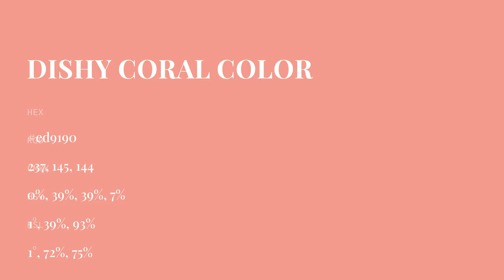Dishy Coral color ed9190 hex color - Red color - Cool color ed9190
What color is Dishy Coral ? ed9190 hex color - Red color - Cool color ed9190

Hex ed9190 Color Code is also known as Dishy Coral color.

Hex ed9190 Color code in RGB color code model is created after adding 92.94% red color, 56.86% green color and 56.47% blue color.
Hex ed9190 Color code in CMYK color (process color) code model is generated after subtraction of 0% cyan, 38% magenta, 39% yellow and 7% black.